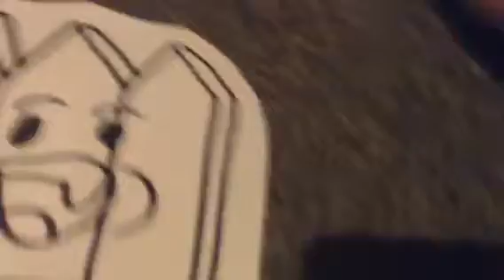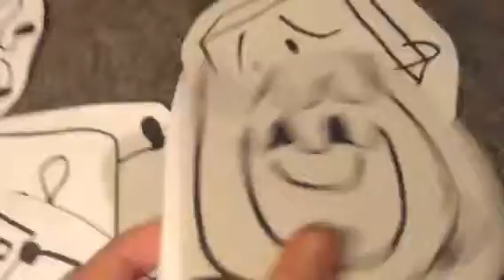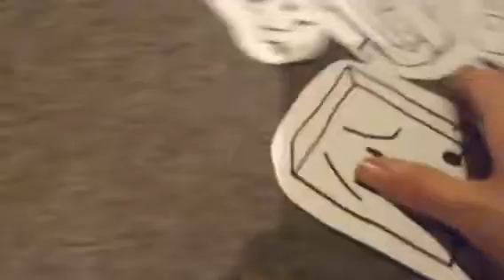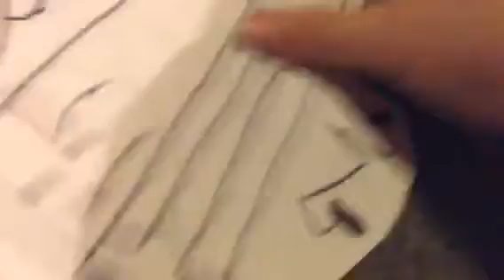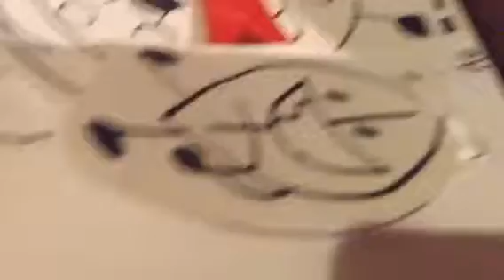BFPIR episode 15:Ew an icy lollipop(Please vote)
Vote pls
[D]Fanny
[}]Lollipop
[%]Gaty
[T]Cake
[€]Coiny
[¥]Taco
[Q]Bell
[7E]Lighting
[Jk]Saw